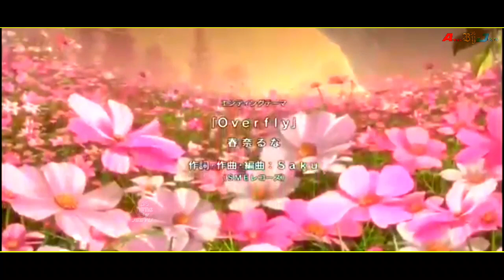Kya Mujhe Pyar Hai - Sword Art Online | Anime Music Video | AMV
Video Related Informations :-ℹ
Video Editor: Jeetu Kumar(Anime By Jeetu)
Used Anime/Cartoon: Sword Art Online
Song Cover By: Simran Bejwani
Language: Hindi

Editing App: KineMaster VoX by (Ultra Feel)
Thumbnail App: Pixellab

✔Lyrics:⤵️
tum kyon chale aate ho
har raat in baahon mein
chupke se aa bhi jaaon
ek din meri baahon mein
tere hi sapanen andheron mein ujaalon mein
koi nasha hain teri aankhon ke pyaalon mein
tu mere khwaabon mein jawaabon mein sawaalon mein
har din chura tumehn main laata hoon khayalon mein
kya mujhe pyar hain aah
kaisa khumaar hain aah